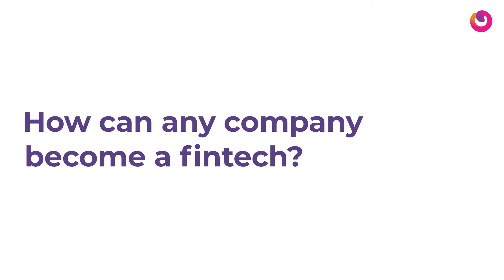FinTech Mavericks | Season 1 | Official Promo | Ft Anish Achuthan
In FinTech Mavericks season 1, our Co-Founder & CEO Anish Achuthan discusses the most intriguing topics in FinTech right now.
Right from embedded finance to low-code, no code movement and much more.
Tune in to our YouTube channel on 20th August 2021, to catch all the 3 episodes of FinTech Mavericks & be part of an insightful masterclass session.